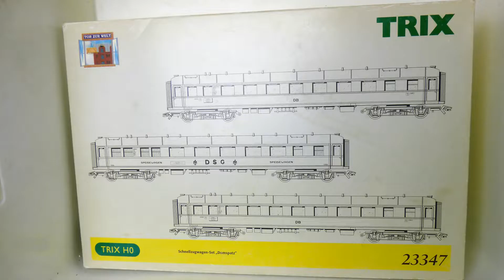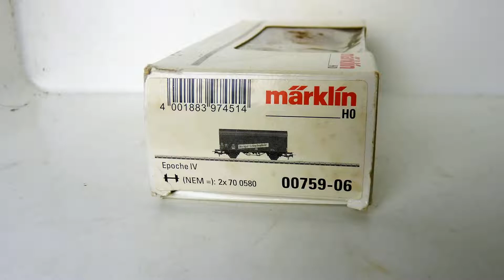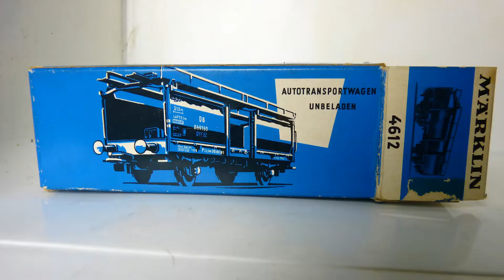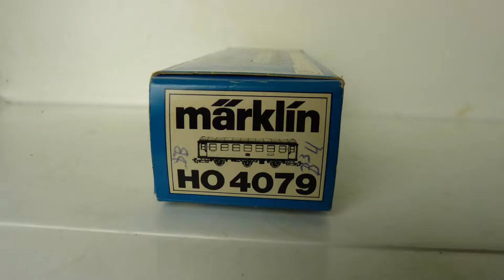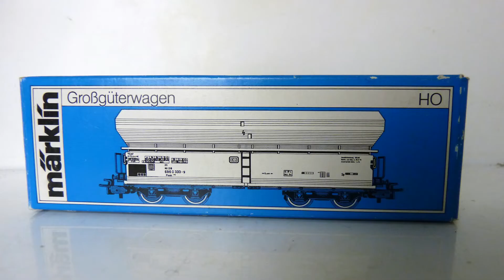Sold my Märklin cars and a Trix Domspatz passenger car set to a friend, Dirk J M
For all €175 is a friendly price for that matter, for all these.
sold my Märklin stock to a friend, Dirk J  M